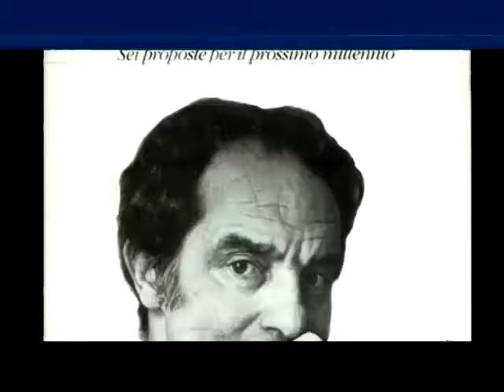19 settembre 1985 muore Italo Calvino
Muore nella notte, a Siena, lo scrittore Italo Calvino. Partecipa alla guerra partigiana narrando tale esperienza ne ‘’Il sentiero dei nidi di ragno’’. Politicamente impegnato nel Partito Comunista Italiano, se ne dissocia dopo i fatti d'Ungheria. Tra i suoi capolavori la trilogia degli antenati, “Il visconte dimezzato”, “Il barone rampante” e “Il cavaliere inesistente”, poi “Le città invisibili’’, “La giornata di uno scrutatore”, “Lezioni americane”